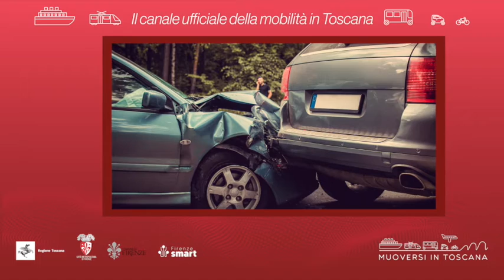Muoversi in Toscana - Edizione delle 19 del 26 marzo 2022